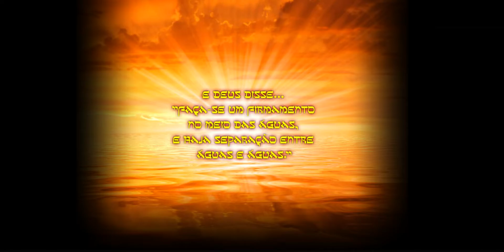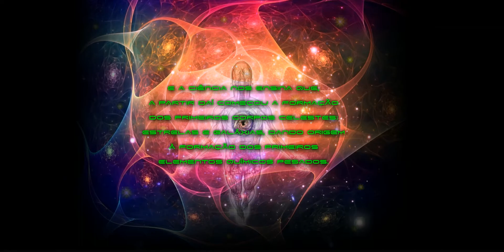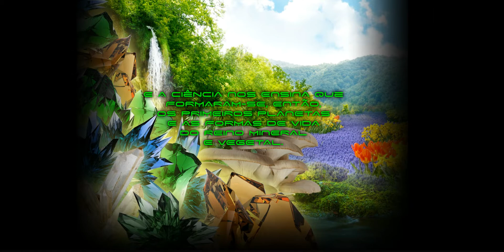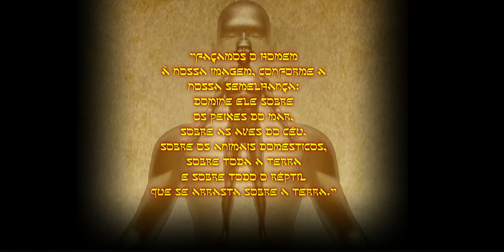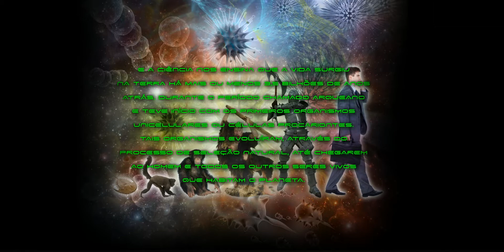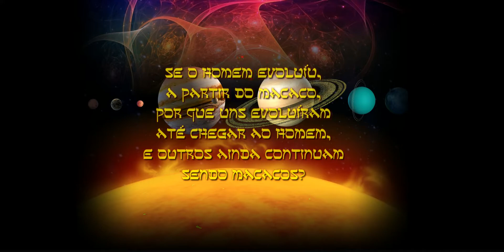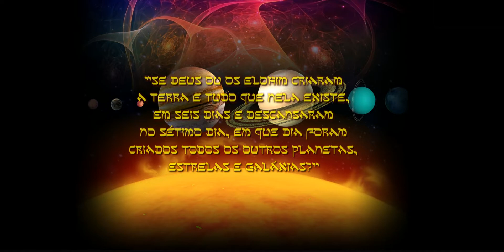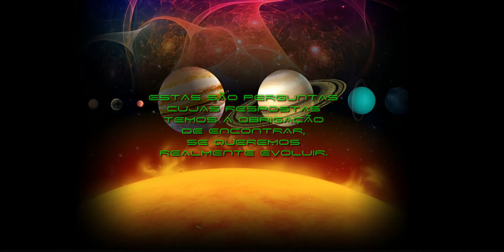Carmen Viana - O Salto Quântico